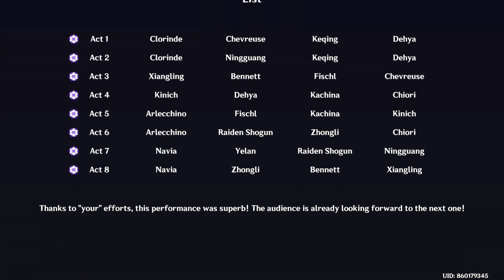Imaginarium Theatre - Oct 2024 | Skill Issue Clear | Hard Mode 8⭐ | Genshin Impact | ASJ Gaming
My Skill Issue clear of the 4th Season of the Imaginarium Theatre, October 2024, Showing only the acts, this is not a detailed clear where I show what buffs I've used and all, just playthrough of each acts from act 1 to 8, I don't have time to build 3 more characters so yeah no visionary mode this time lol..

This Imaginarium Theatre has the elemental restriction of Pyro, Electro and Geo. The opening characters are Dehya, Chevreuse, Keqing, Fischl, Chiori and Ninguaang. The guest characters are Yelan, Kinich, Venti and Sucrose .

This theatre is just a walk in the park for me as some of my best DPS's Navia, Arlecchino, Raiden and Clorinde are among these elements, well the lack of geo characters didn't have much of the problem as I have the Archon himself and the one and only Queen Navia who I am pretty biased with and triple crowned, and they ATE lol... Aside from that I got to use my Kachina who I built for fun and she is a good help with the new set, her buff is pretty good for my Arle and the trial Chiori, Ngl Chiori is underrated asf...

Also Thanks and Shoutout to my friend Kiko, (if you are ever watching this) for your Kinich and Ajaw...

Chapters:
00:00 Starting
00:33 Act 1
01:16 Act 2
02:13 Act 3
02:56 Act 4
04:45 Act 5
06:52 Act 6
07:36 Act 7
08:22 Act 8
09:04 End Credits
10:43 Outro (Idk why this is a chapter)

Device used for Playing

Specs:
Intel core i5 12450HX CPU
Nvidia GeForce RTX 3050 GPU
16GB DDR5 RAM
512 GB SSD